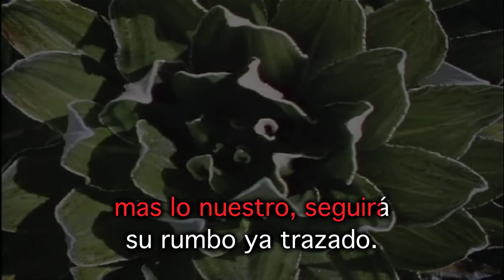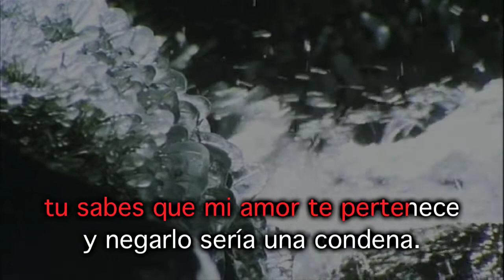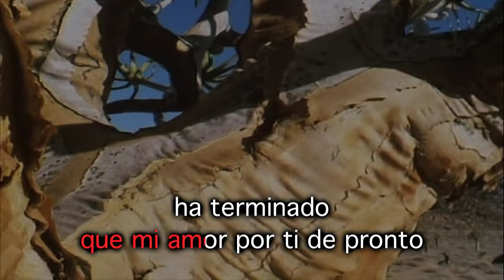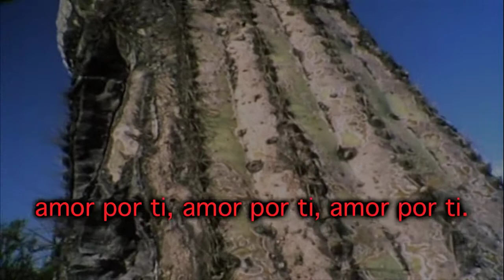AMOR POR TI - Ciro y Los Syncro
Dedicado para todo mi querido público y para todos los músicos que me acompañaron en esta grabación y que siempre están conmigo en los escenarios...!!!